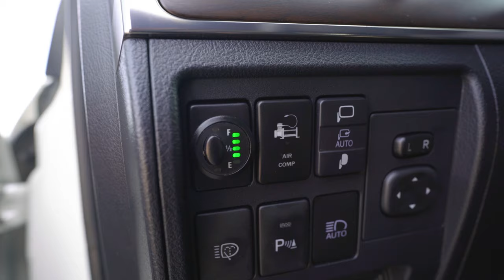LC 200 Heritage Edition | Slee Offroad | Xandera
Featuring a tasteful 2020 Heritage Edition LC200. Donnie is a fighter and great inspiration to enjoy your life every day.